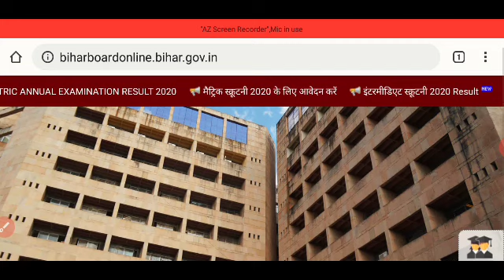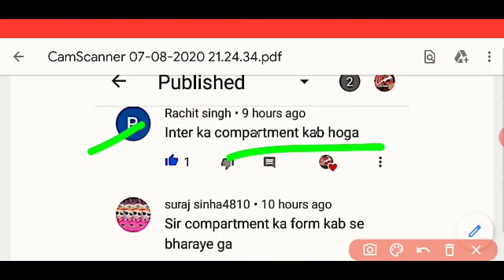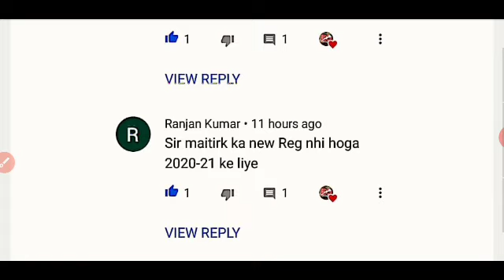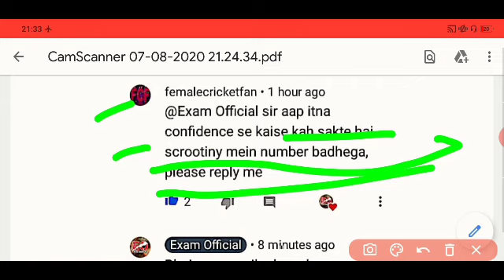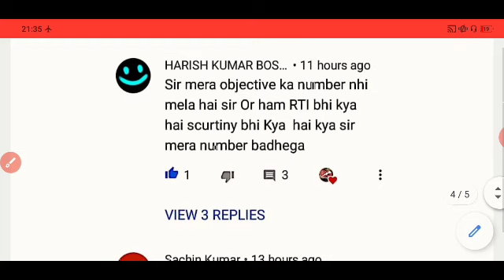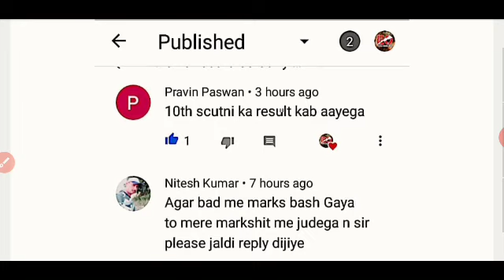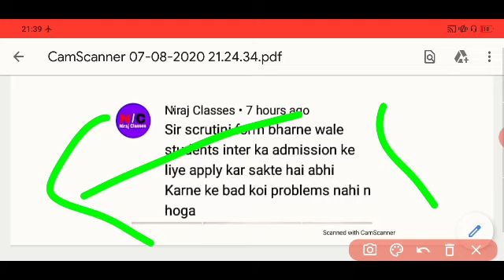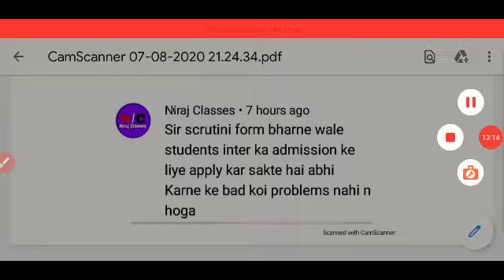class 10th scrutiny result 2020 ( स्कूटनी के रिजल्ट से पहले यह बातें जान लो) most important toppic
class 10th scrutiny result
scrutiny result of bihar biard 2020
bihar board scrutiny result 2020
bseb scrutiny redult
बिहार बोर्ड मैट्रिक का स्कूटनी रिजल्ट इस दिन होगा जारी|bihar board 10th scrutiny result 2020 जल्द आ रहा है
 बिहार बोर्ड मैट्रिक स्कूटनी रिजल्ट आपके इंटर के नामांकन से पहले जारी करने की कोशिश कर रही है

class 10th scrutiny result 2020 बिहार बोर्ड स्कूटनी रिजल्ट कब आएगा

bihar biard 10 scrutiny result 2020
scrutiny result 2020
bihar board matric scrutiny result 2020
bihar board patna ka scrutiny result kab aaye ga
how to chek matric scrutiny result